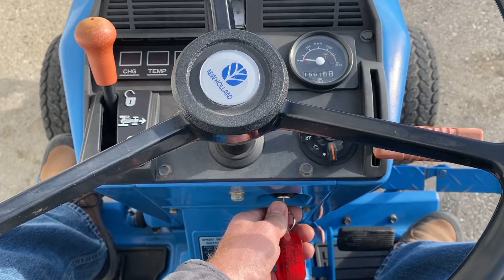1994 FORD 1215 For Sale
16 horsepower Diesel engine. Hydrostatic transmission. 540 live PTO. Rear three point lift.